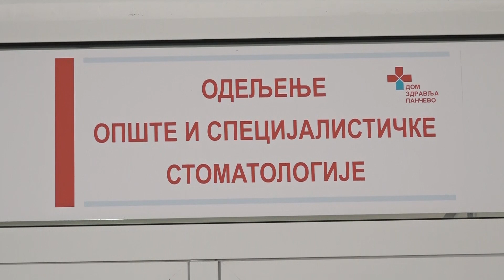Gost emisije "Zdrav i prav"dr Tihomir Mrenović